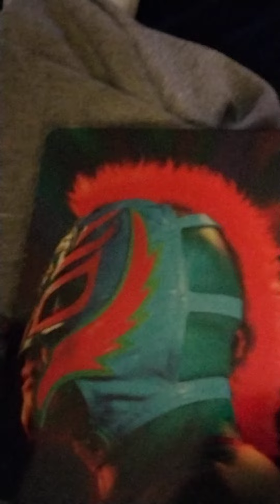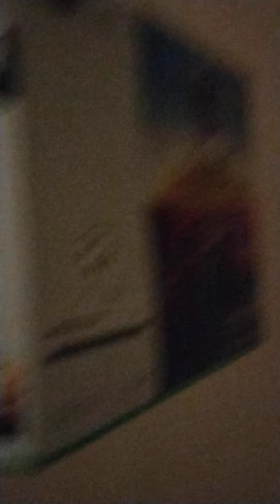YUP They Hacked My Xbox, WWE themselves or they sent someone to do smh